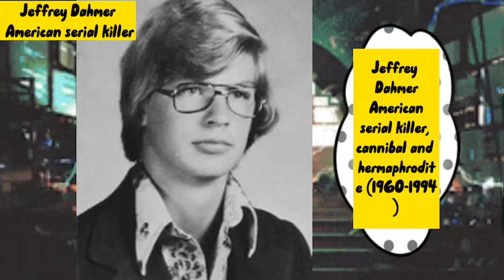Jeffrey Dahmer American serial killer, cannibal and hermaphrodite (1960-1994)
Jeffrey Dahmer
 American serial killer, cannibal and hermaphrodite (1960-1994)
Jeffrey Lionel Dahmer (May 21, 1960 - November 28, 1994) was an American serial killer who murdered young and young males regardless of their nationality.[2][3][4]  Most of his victims strangled them, then cut their bodies, flayed their skins, and kept their skeletons or parts of them, and sometimes he kept whole parts of the corpse and ate them.  Jeffrey committed his first crime at the age of 18 and his first victim was at the age of 19. There was much ado about the story of a 14-year-old boy who had barely escaped from his home in 1991 and was found naked on the street with Dahmer, and when the morality police arrested him, Dahmer admitted that the boy  He was nineteen years old and that he was his partner and left the boy with Dahmer to his house.  After a short time the boy was killed and Dahmer kept the boy's head as a souvenir.  Dahmer was the son of a chemist's father, and as a child his hobby was to dissect dead animals as a result of road accidents and open their bodies to see what they would look like from the inside.
Documentary films and illustrated investigations Historic figures Past characters Mysteries and unanswered questions History riddles Nazi Germany's battles Secrets of World War II Hot issues National Geographic documentaries giant Nazi structures Past history Scientific facts War of contraband and drugs guerrilla and mafia crime